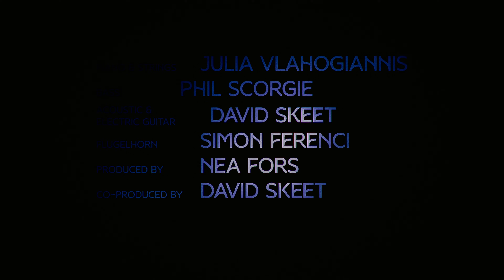Satellite MUSIC VIDEO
Music video of my song Satellite.
Written by Nea Fors & OOLIA

Film made by: Sam Vasta

Lyrics & music, drums & vocals: Nea Fors
Music, Piano & strings: OOLIA (Julia Vlahogiannis)
Acoustic & electric guitar: David Skeet
Bass: Phil Scorgie
Flugelhorn: Simon Ferenci
Production, Co mixing: Nea Fors
Co production, mixing & mastering: David Skeet